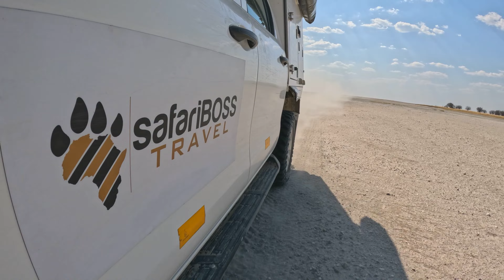BOTSWANA TRAVEL | NXAI PAN TO KHWAI & SAVUTI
TravelBotswana – Join US as we visit Botswana, known for untamed wilderness, rich in wildlife, adventurous offroad driving and landscapes. Our video offers many impressions to enjoy and if you have any questions about it or would like to tell us about your AfricanExperience, use the comment section below or say hi to US.

Let’s connect:
Locations:
Nxai Pan / Baines Baobab (Xomae Group)
Savuti and Chobe / Savuti Campsite (SKL Camps)
Khwai & Moremi / Xwabaxwa Camp (Squamater Safaris)